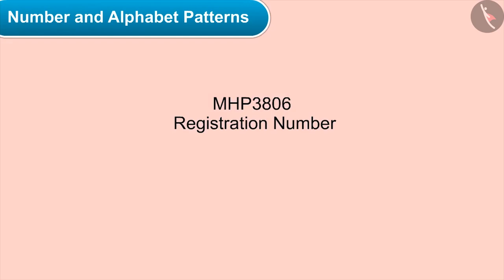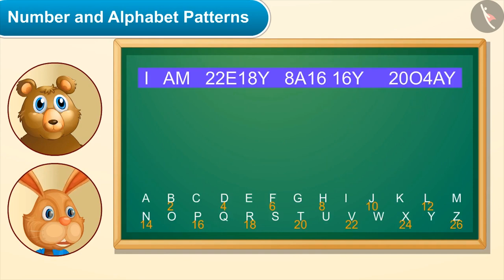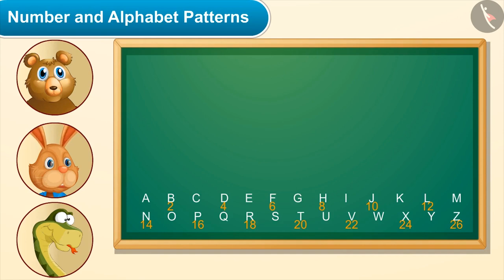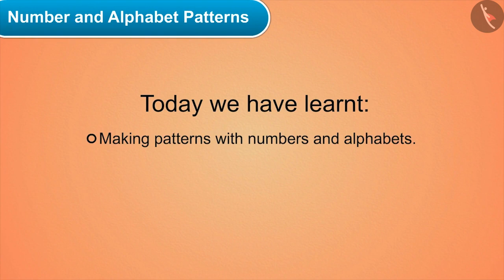Alphabet and Number Patterns | Part 1/3 | English | Class 4